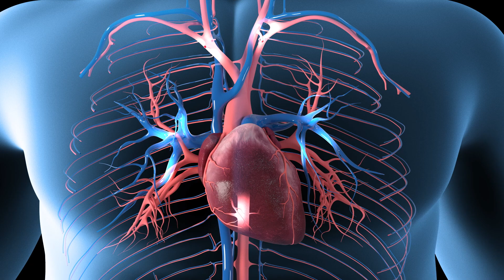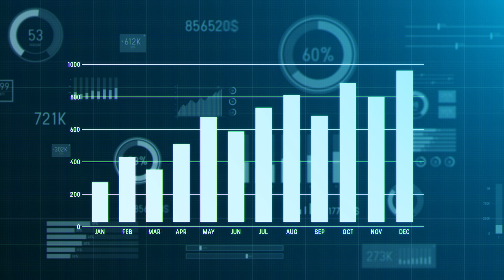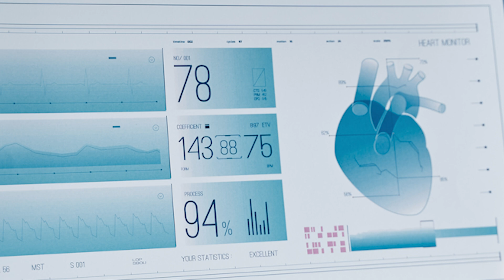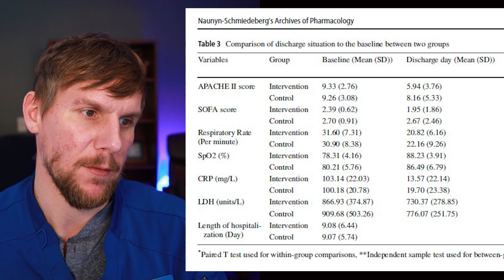Methylene Blue Helps in COVID Recovery?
🧠 In today’s video Dr. Dane Newville will discuss the benefits behind Methylene Blue in helping with metabolic markers in patients with COVID infection.
📝 Sign up for our email newsletter to receive exclusive offers, notifications of upcoming seminars and special events
Before you make any changes in your health regimen or diet first consult a physician and obtain a medical exam and proper diagnosis. Seek the advice from a physician or other qualified health provider regarding any medical condition questions.
Let us know if you have any pharmacy health questions in the comment section below the video. One of the goals of this channel is help educate you in simplified terms so YOU can easily optimize your health.